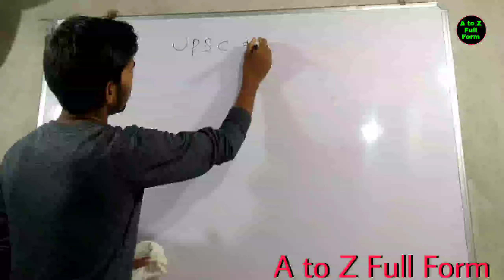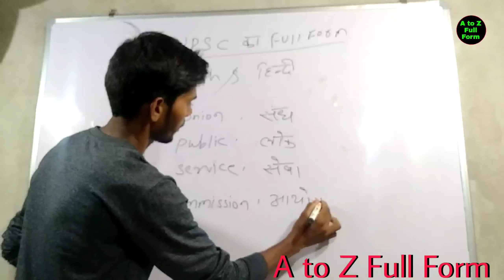UPSC Full Form | What Is UPSC Full Form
A to Z Full Form
एक क़दम सफलता की ओर 🏃

📚 This Channel is about  Education:- Full forms, Formula, Current Knowledge, Present news, maths, English, Facts, Tips & Tricks, Invention, A to Z Full Form ETC |

✓About this video:- Full form of SSS,IFS,IAS,IPS, UPSC in Hindi. IFS,IAS,IPS,PCS,UPS के फुल फॉर्म के बारे में. !

यूपीएससी :- संघ लोक सेवा आयोग

IAS :- Indian Administrative Service
आईएएस :- भारतीय प्रशासनिक सेवा

☑️दोस्तों इस चैनल पर Education Video अपनी Langauge मै देखतें रहें | जहां तक हो सके इस चैनल के माध्यम से सीखते रहीए ❗

YouTube:- A to Z Full Form

☑️Don't forget

√मैंने धन दौलत मांगी थी, ताकि मै खुश रह सकूं।
मुझे गरीबी मिली, ताकि मै बुद्धिमान बन सकूं...❗

Teg:-
upsc
upsc ka matlab kya hai
upsc ka full form kya hai
upsc full details in hindi
upsc full form hindi
upsc full form English
what is upsc full form
upsc of full form
full form of upsc
all full form
all types full form
यूपीएससी फुल फॉर्म
यूपीएससी का फुल फॉर्म